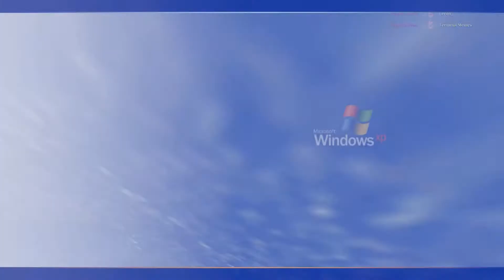Dr. Breen's Gyrating Pelvis [Airshow]| Gmod Sandbox Fun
Look and behold! A Twitch channel just for streaming dumb shit!

Our Discord chat is now in beta! if you want to be among the first to join, click the